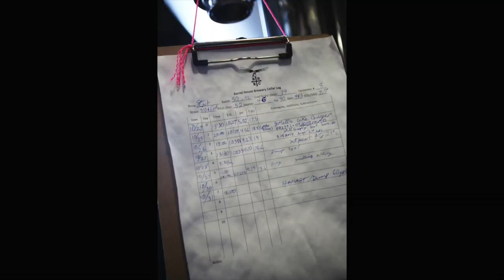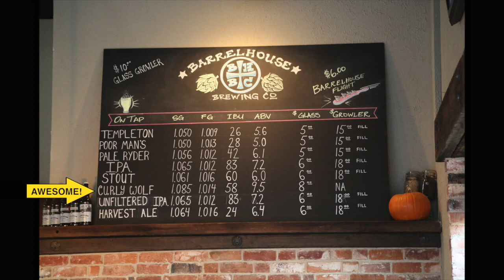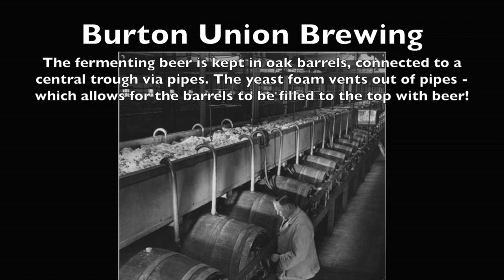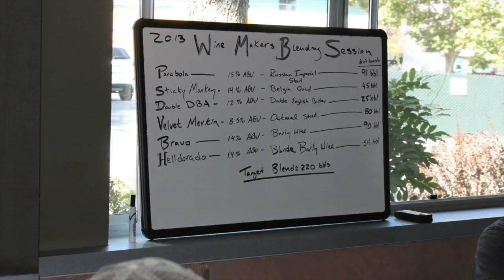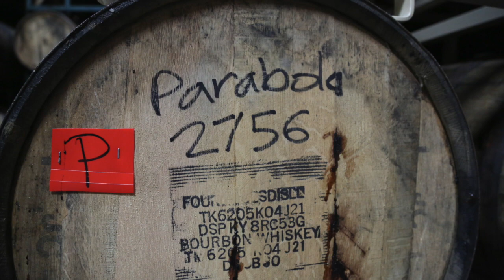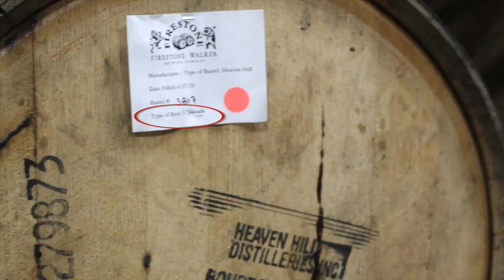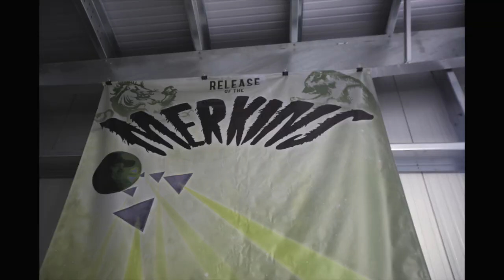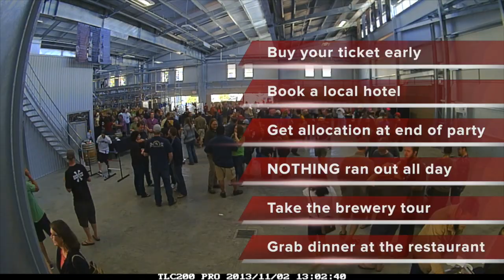Limited Release Episode 10 - Firestone Walker XVII Release 2013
Episode 10 landed us in Paso Robles California for Firestone Walker's XVII Anniversary Ale release. A monster of a blended beer, the event featured all of the component beers in this beast along with food pairings. Interviews with head brewer Matt Brynildson and owner David Walker highlighted our day.